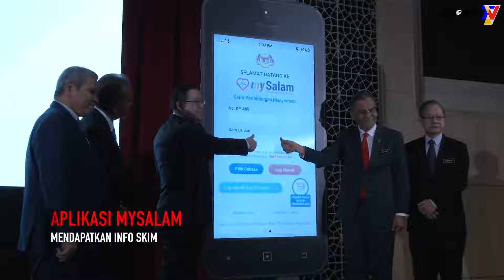Aplikasi Mudah Alih mySalam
Selaras dengan hasrat Kerajaan untuk mendorong rakyat Malaysia supaya lebih celik digital, Kerajaan akan melancarkan sebuah aplikasi mudah alih mySalam yang boleh dimuat turun oleh semua penerima yang layak.

Aplikasi ini membolehkan proses tuntutan, semakan status tuntutan dan baki faedah, dan mendapatkan maklumat berkenaan Skim ini dibuat dengan lebih cepat dan mudah.

Sumber: Kementerian Kewangan Malaysia